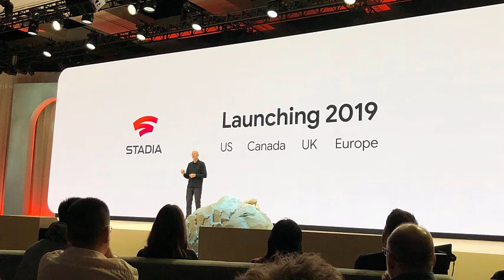Giant Bombcast 575 highlight - Google Stadia discussion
Rich Gallup was on this episode
Is this the death of game ownership? Jeff is skeptical of Stadia